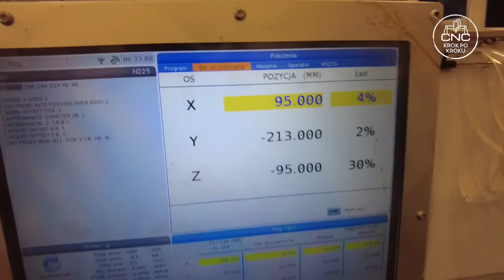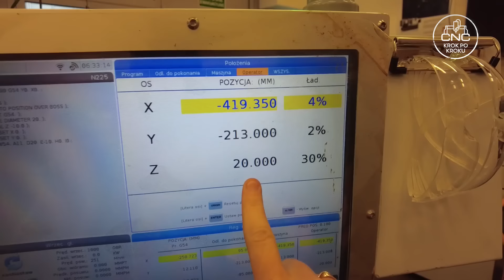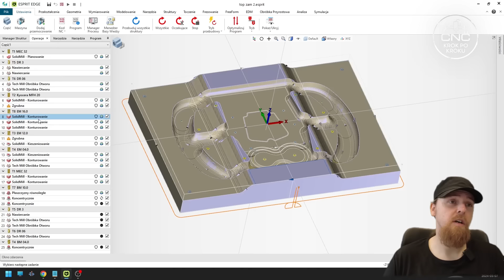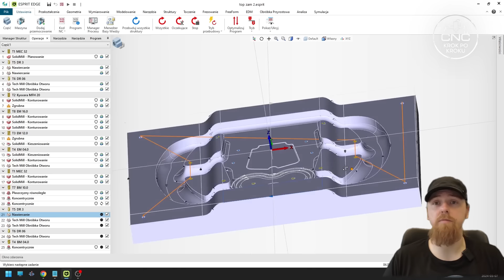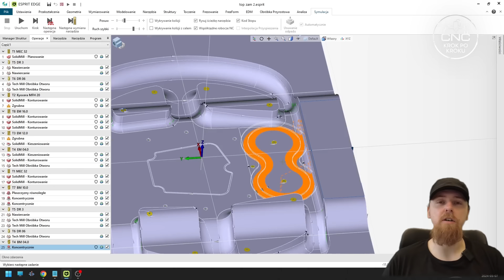Warsztatówa CNC #20 / Forma na kierownicę z carbonu na Haas VF-1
Dzisiaj kolejna Warsztatówa, obróbka formy z aluminium